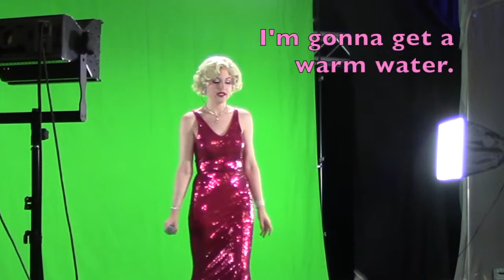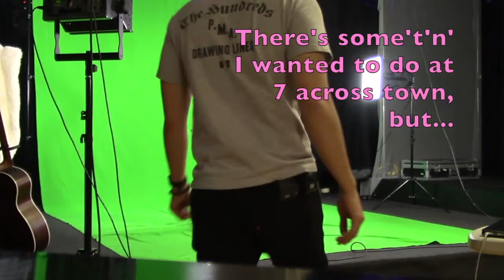The Making Of A Marilyn Monroe Hologram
For the right price, you can have just about anything - including a hologram of Marilyn Monroe!
Well, almost Marilyn ;)
A TON of work and a TON of rare and specialized expertise goes into it, but it's an incredible experience and we wanted to share it with you! You won't find any hologram-making secrets or anything like that here, but you'll get to see a little bit of what it's like to work with Ashley in a forum that isn't all silly outtakes and Kitty cameos, haha

Enjoy, and please hit the notification bell - our videos are a little scattered around lately, schedule-wise, as we figure out a timing that works better for us, and we always like to post fun videos on special occasions and we want you to see them on those special days!
We have a LONG list of (hopefully) great videos we still have to shoot and edit, so there is so much more ahead for us at Marilyn Monday, and we want to share it all with you!
Xoxo and THANK YOU!